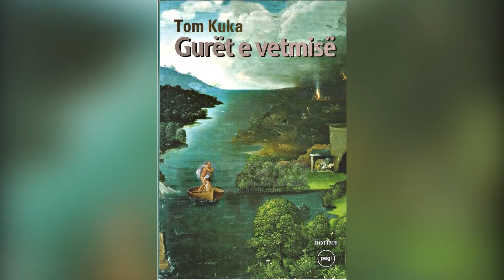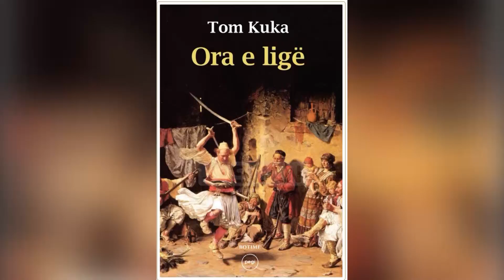Rrëfim nga Albana Qiriako - I ftuar Enkel Demi (8 Shkurt 2020)